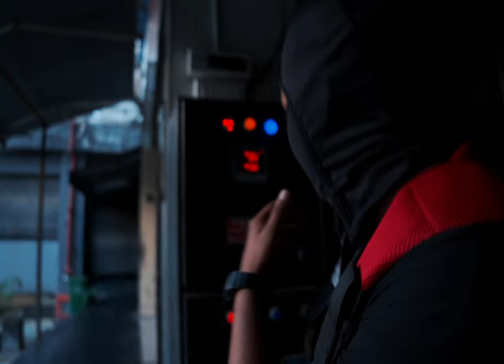BHAAG GAYE - THE U.D (Prod. CJ Chirag) [Official Music Video]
JAO STREAM KARO BHAWA 🥶

GANG 👐🏻♠️♠️ JAW💎ICE
Artists:- THE UD
Produced By:- Cjchirag
Vocal Record by- A CUBE Music
Recorded, Mix & Mastered By :- younghofficial
Video Edited By:-  Hardik Rajpurohit
Shoot By:- Kishan Biloniya